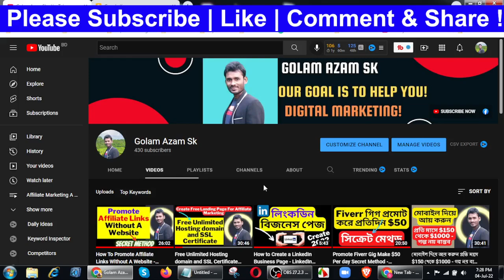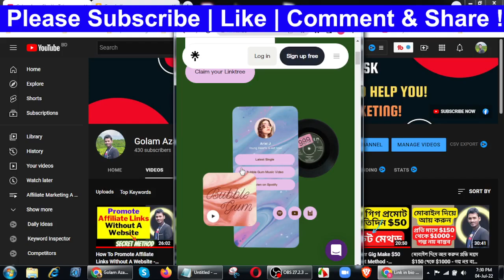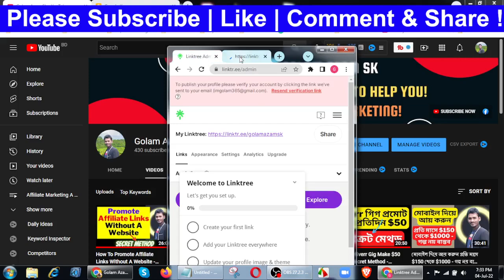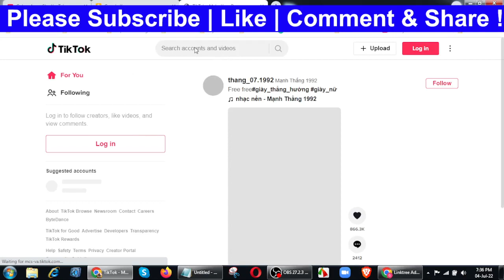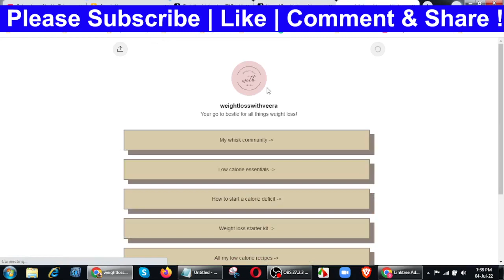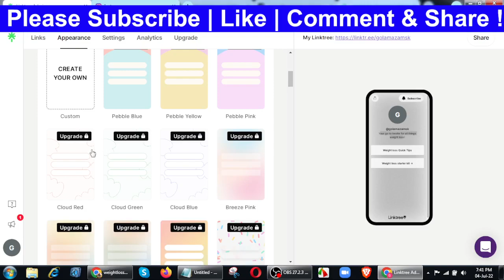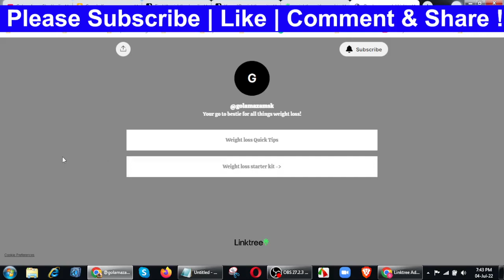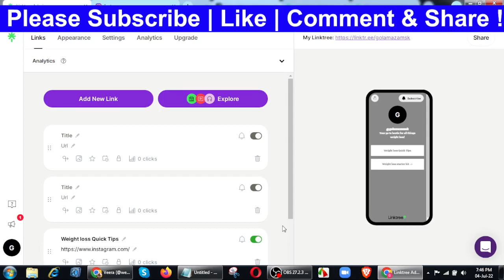How To Create Landing Page On Mobile - মোবাইল দিয়ে ল্যান্ডিং পেজ তৈরি করুন খুব সহজে 2025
In this video, I will show you, How To Create Landing Page On Mobile - মোবাইল দিয়ে ল্যান্ডিং পেজ তৈরি করুন খুব সহজে.

●▬▬▬▬▬A Complete Amazing Marketing FREE Tool▬▬▬▬▬▬●
- All in one solution for all things you need with an online business.
✔️Lifetime FREE account at systeme io Here!►

❤️Search Me In Google ► golam azam sk